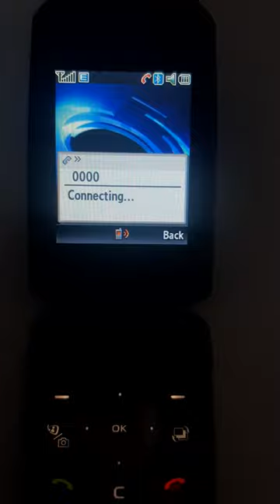Samsung SGH-J630 - Dialing